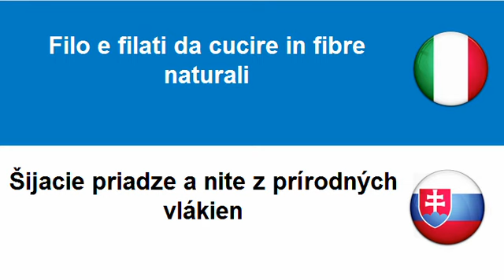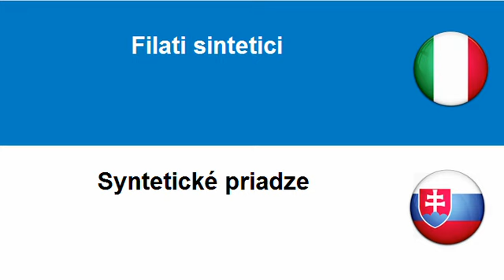Imparare lo Slovacco = Filati e filo tessile